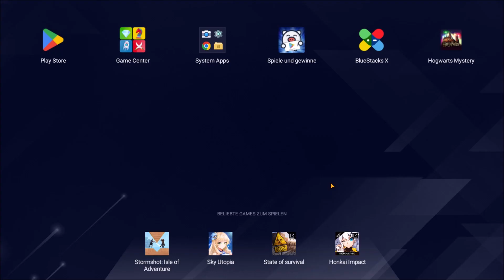Hogwarts Mystery #652 Flugapparate und Kessel-Brand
Spiel: Hogwarts Mystery
Jahr: 7
Kapitel: 50 - Wendepunkt
TWNQ: Leuchtendes Vorbild